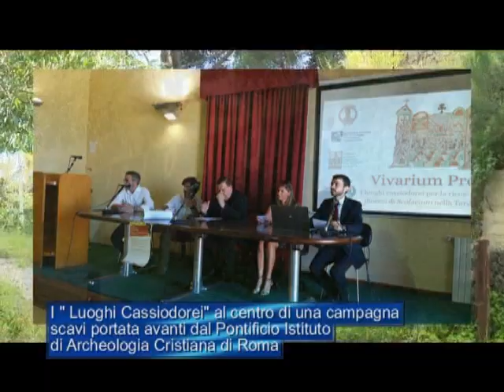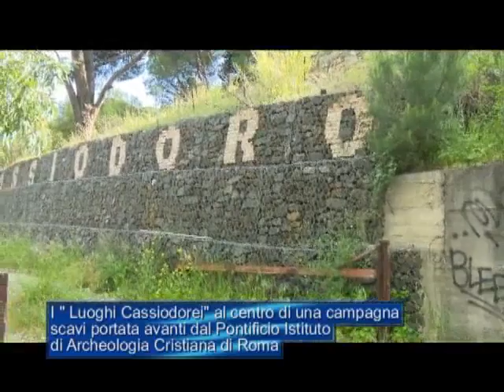Squillace- I ” Luoghi Cassiodorei” al centro di una campagna scavi